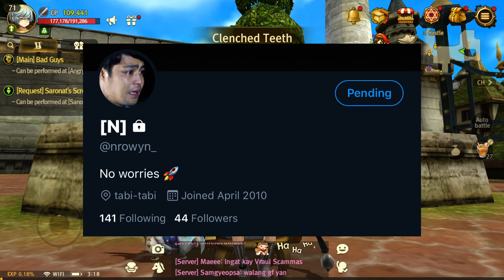APRIL 23 PATCH NOTES REVIEW!! LVL 100, CONQUEST WAR, SPECIALIZATION, INTEGRATED SKILLS, ETC. | WODN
Need a logo maker?!

Thank you for your support guys! We're almost 2k subs please help me to reach it before may 1.